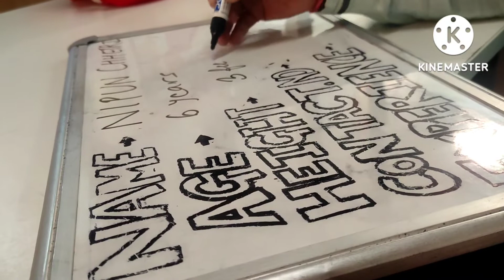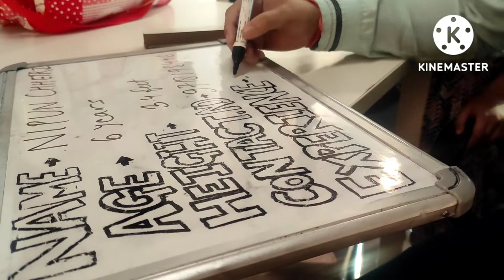Nippi's first time photoshoot assignment...she is very excited Digital casting agency...🥰modelling